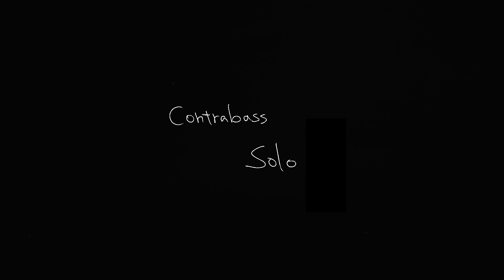[ Trailer II ] Complicated 《SOLO》 〜Double Triple Solo for Solo Double Bass〜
Momijizaka Project vol.2  Complicated 《SOLO》
〜Double Triple Solo for Solo Double Bass〜

July 1st 2023  3pm
Kanagawa Prefectural Music Hall

Masashi Yamamoto：REAL TIME
Simon Steen-Andersen : Self-reflecting Next To Beside Besides #1, #9, #10
Pierre Jodlowski : TOUCH

紅葉坂プロジェクトvol.2  錯綜する《独奏》

2023年7月1日（土）15時
神奈川県立音楽堂

山本昌史：REAL TIME
Pierre Jodlowski : TOUCH